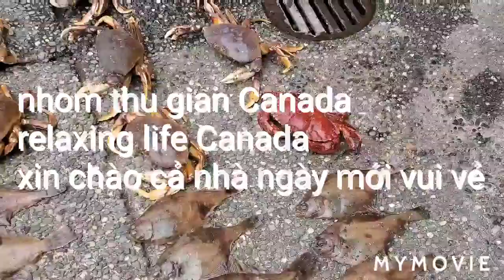Life too short relaxing and relaxing. We cook all sea food # nhom thu gian Canada tap 230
Thành quả của chuyến đi câu cá biển về làm vài món nhậu thôi cả nhà ơi..cảm ơn các bạn đã theo dõi..thank you for watching please like share and subscribe see your guys next video bye bye and have a nice day 😊..